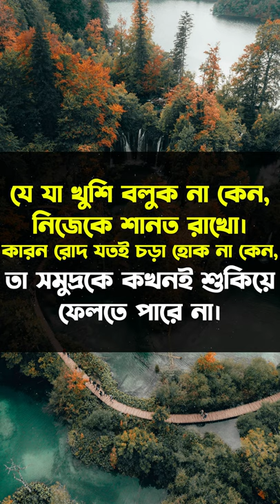যে কোনো পরিস্থিতিতে নিজেকে শান্ত রাখো। Bangla Motivational Video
Bangla Motivational Quotes Video by Biplab Kundu.